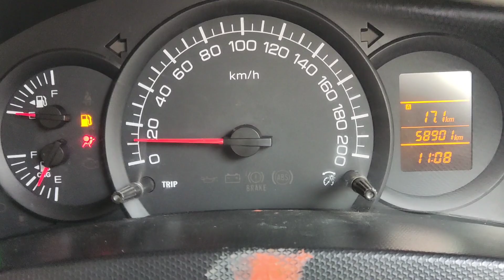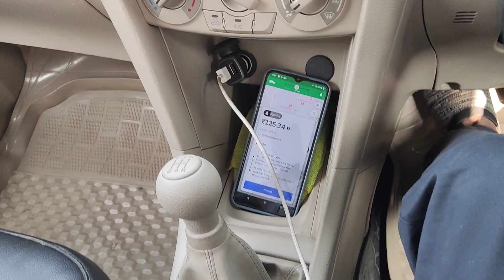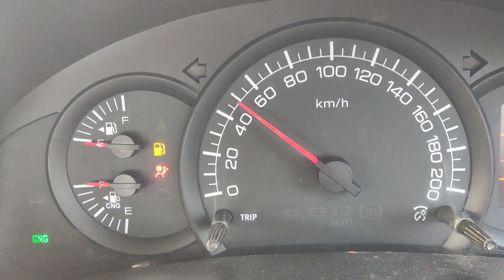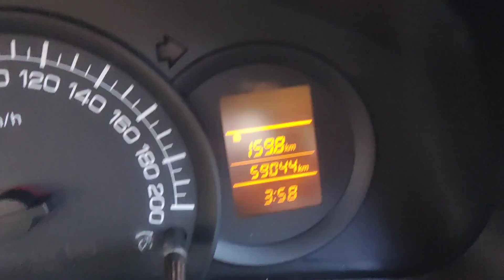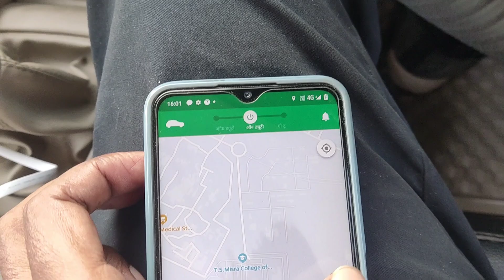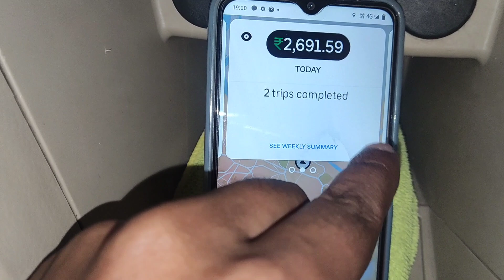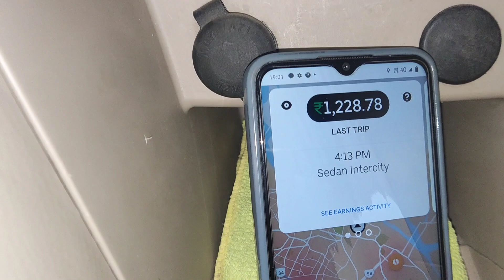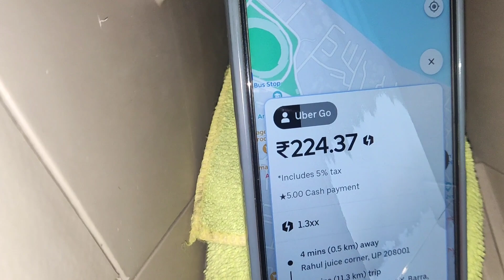Swift Dzire tourS income in Ola Uber || ola uber car owner income || Daily vlog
Hard Working Driver Earning in Ola | ज्यादा मेहनत करने पर ओला में कमाई | ola uber से पैसे कैसे कमाए

MANRAL VLOGS